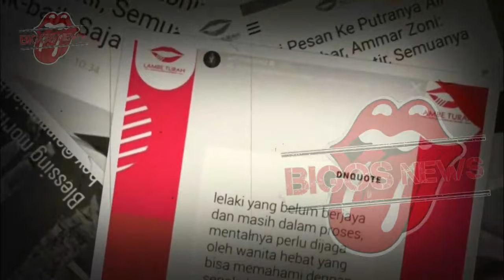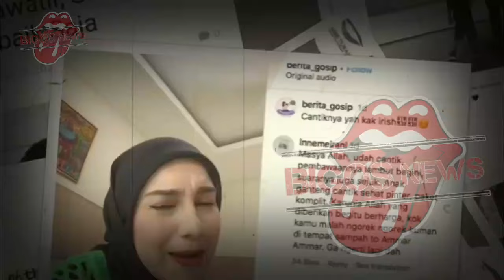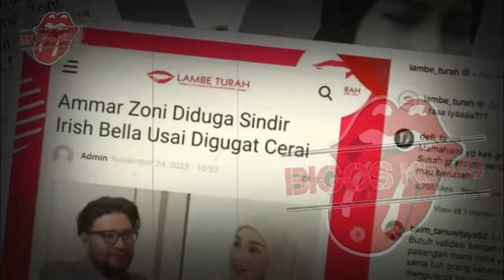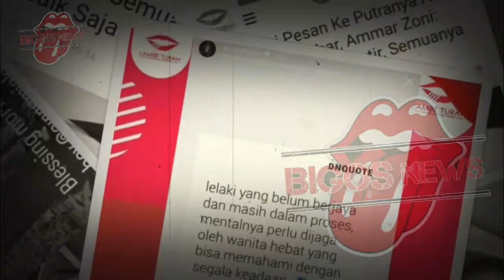IRISH BELLA KETAKUTAN, AMMAR ZONI TAK TERIMA DICERAI-GOSIP ARTIS HARI INI